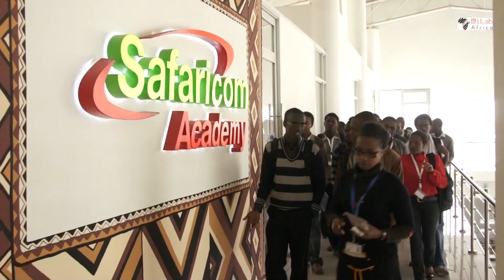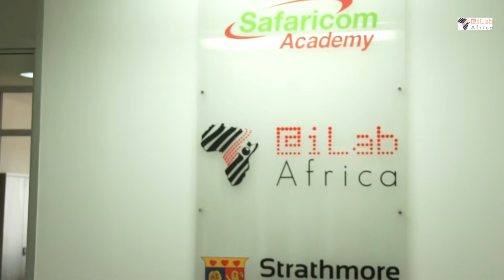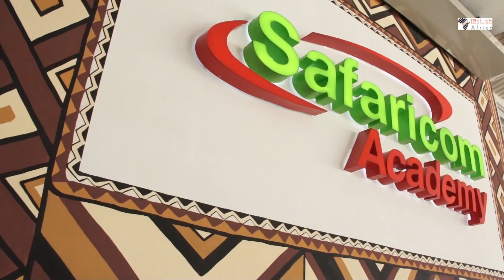what we do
@iLab Africa is a Research Centre under the Fac­ulty of Inform­a­tion Tech­no­logy at Strath­more Uni­ver­sity, @iLabAfrica was estab­lished in Janu­ary 2011 to spear­head research, innov­a­tion and entre­pren­eur­ship in the ICT for Devel­op­ment (ICT4D) eco­sys­tem towards the attain­ment of the UNDP Mil­len­nium Devel­op­ment Goals (MDGs) and Kenya's Vis­ion 2030.